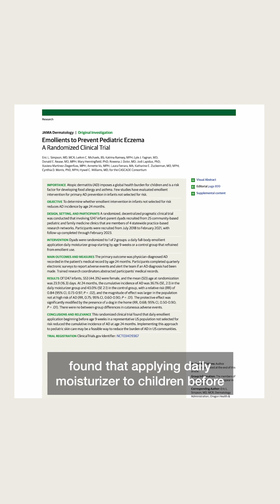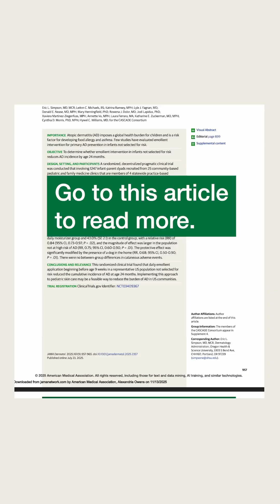Use of Moisturizers to Prevent Pediatric Eczema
Is preventing eczema as simple as moisturizing?

Results of an RCT published in JAMA Dermatology support daily moisturizer use as a promising strategy to prevent atopic dermatitis in infants.